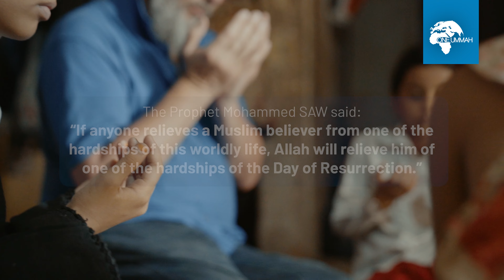Providing Rahma In the name of Al-Naafi', the Benefactor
Over 685 million people worldwide dont have food, water or shelter. They do not know - where their next meal will come from, whether their children will ever be educated, whether they will have a warm place to sleep.